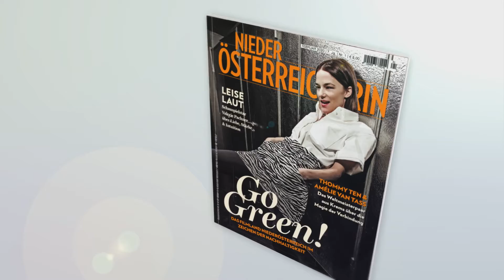die Niederösterreicherin im Februar